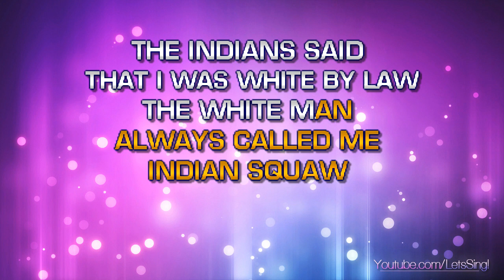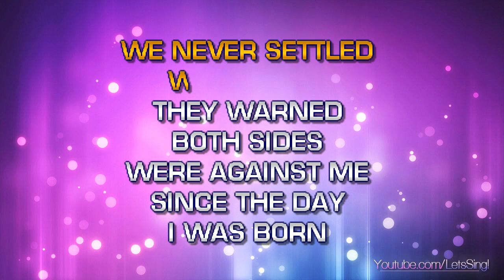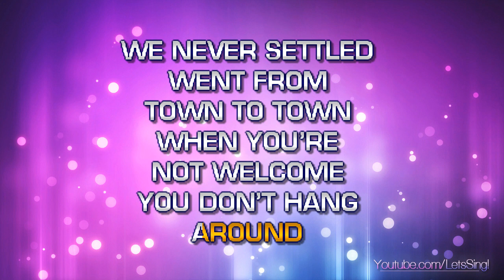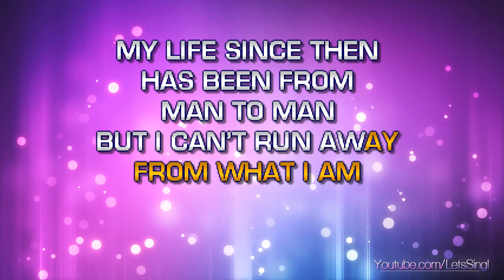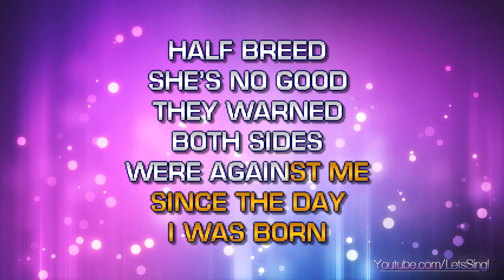Cher - Half-Breed (Karaoke & Lyrics)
Cher - Half-Breed (Karaoke, Lyrics, Instrumental)